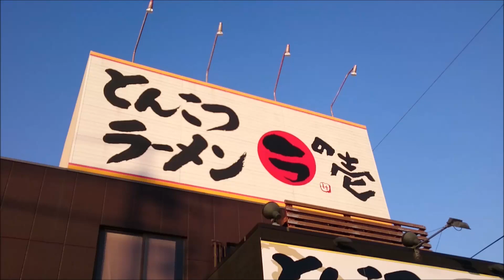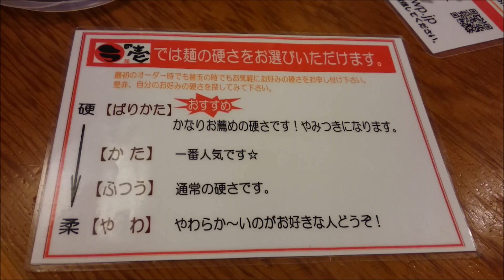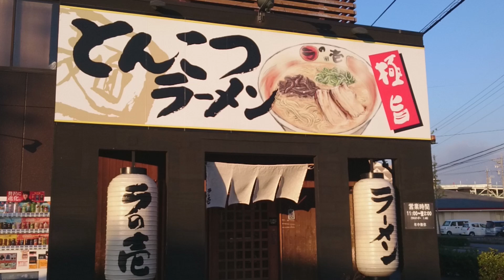【ラの壱】ランチもと味チキン南蛮セット～とんこつラーメン ばりかた 平日ランチスペシャル～ラーメン・外食・グルメ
ラの壱でラーメン食べてきました。
ランチは午後５時までなのが嬉しい。
平日ランチスペシャルのランチもと味チキン南蛮セット（とんこつもと味+チキン南蛮+白飯）がセットで730円